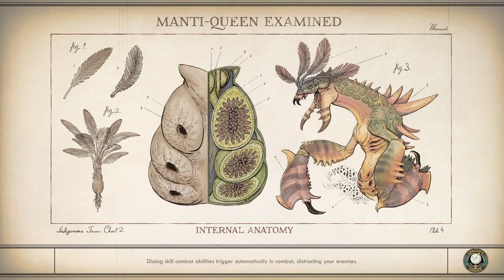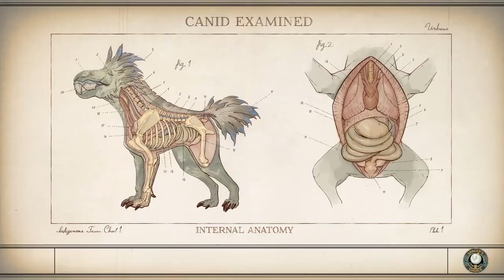Evna Plays The Outer Worlds Episode 29